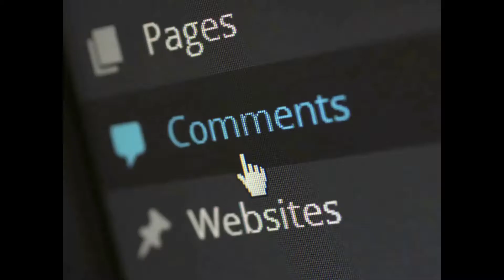Aloo Mutter Pulao Recipe | Aloo Matar Pulao Vegetable Chawal Recipe In Urdu Hindi | Mama's Kitchen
This video is explaining how to make desi food in your house with simple ingredients and a simple process. Hope you guys love my handwork as all of this is for you guys. Don't forget to watch the full video and to support us don't forget to share this video with your friends and family, also leave a like, comment on your next wish that you want us to make.

Ingredients:
1) 1 big potato
2) 1/2 kg mutter
3) 1 kg rice
4) 1 tablespoon ginger garlic paste
5) 1 medium onion
6) 4 tomato’s
7) 3 green chili
8) 1 tablespoon red chilli powder
9) Salt as required
10) 1 teaspoon turmeric powder
11) 1 teaspoon garam masala
12) 1 tablespoon mandi masla